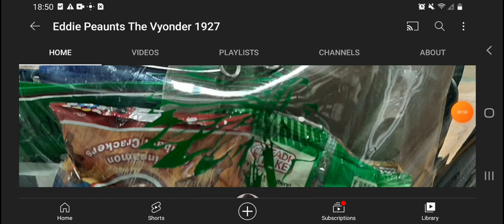I Scratch My Uncle! 😩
I'm So Sorry For Scratch My Uncle!